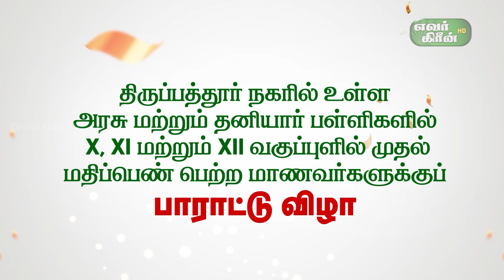திருப்பத்தூர் கிறிஸ்துராஜா மெட்ரிக் மேல்நிலைப் பள்ளி | “வானத்தைத் தொட்டு்விடலாம் வா